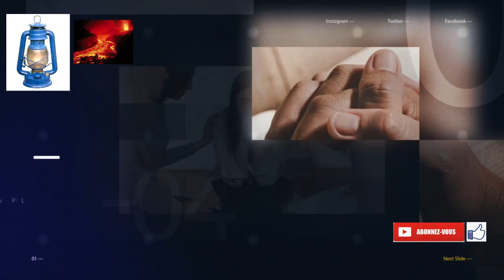LA TRINITE DU MAL EN RDCONGO MESSAGE DU 04/08/2022